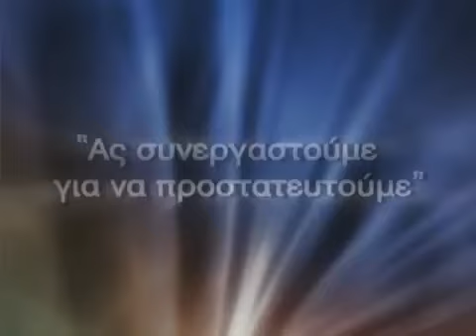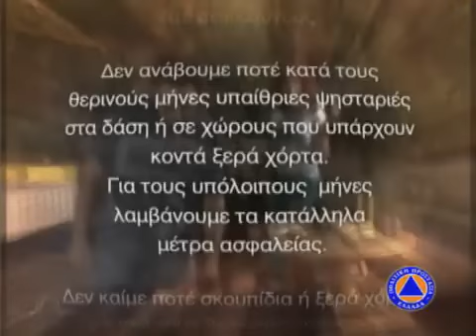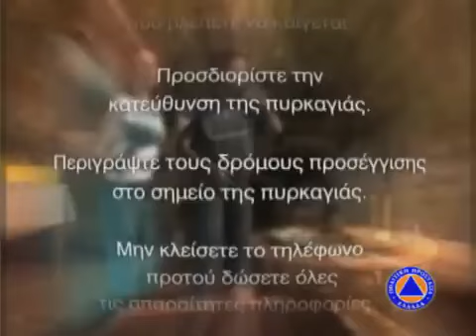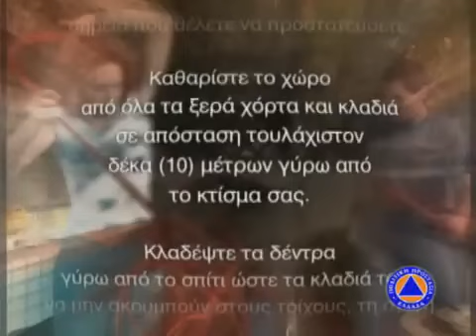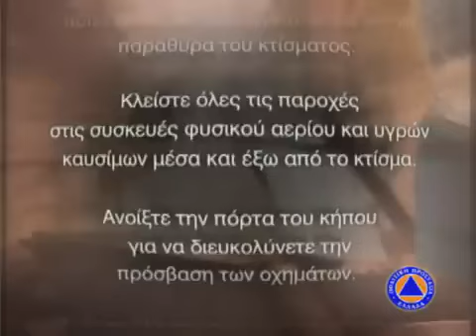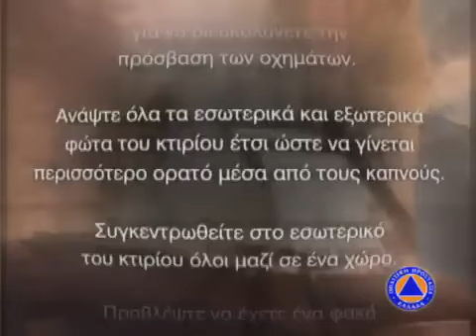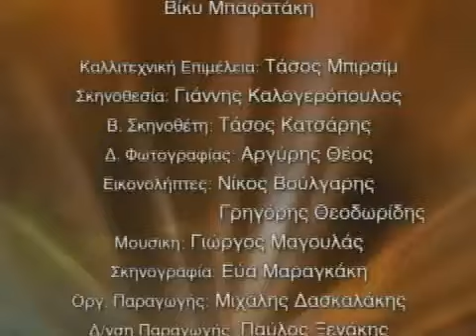Προστασία από πυρκαγιές - Εκπαιδευτικό Βίντεο